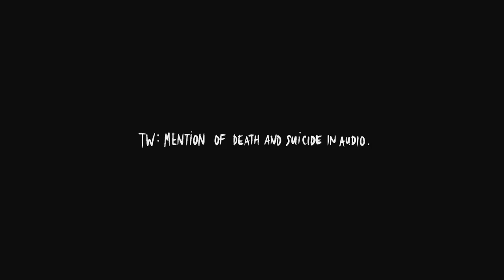I DONT KNOW HOW BUT THEY FOUND ME - From The Gallows Animated MV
tw: mentions of suicide, mild flashing lights warning

Animator: Jennifer Choi